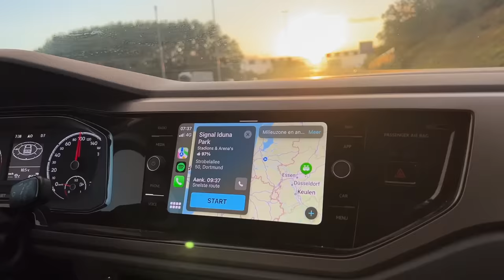English Fan Experiences Revierderby - Dortmund vs Schalke 🇩🇪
Fights break-out at Borussia Dortmund vs Schalke 04 & this is my experience... 10k likes & I’ll come back for another German derby match! - Sub to @GroundhopperFC & shades from BALR!

Let's try and get 10,000 LIKES?!?! You guys are awesome :)
                                     ↓Open for links↓